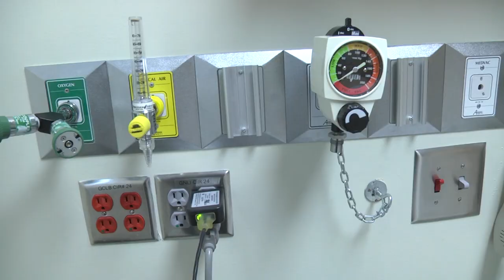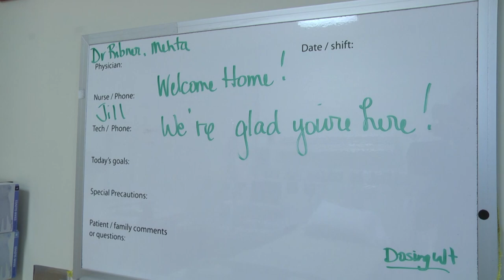Ebola 5-Year Anniversary